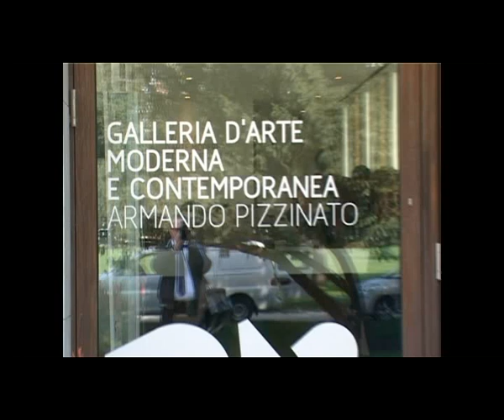"Dieci consigli per il collezionista": PARCO ospita Renato Pennisi di Christie's Italia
Giovedì 21 aprile 2011, l'auditorium di PARCO, la Galleria d'arte moderna e contemporanea di Pordenone, ospita Renato Pennisi, co-direttore del dipartimento di Arte moderna e contemporanea di Christie's Italia.
L'incontro aperto al pubblico, condotto da Giovanni Cozzarizza, è intitolato "Dieci consigli per il collezionista" e rappresenta un'occasione unica per confrontarsi con uno dei principali responsabili della celebre casa d'aste.